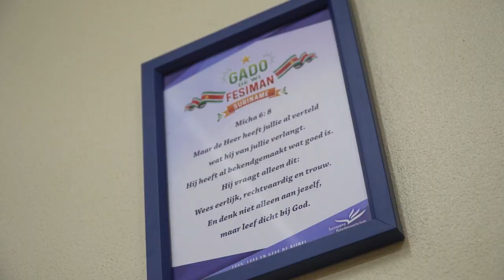DELEGATIE NEDERLANDSE MINISTERIE VAN VOLKSGEZONDHEID MAAKT OPWACHTING BIJ PRESIDENT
Een delegatie van het Nederlandse ministerie van Volksgezondheid, Welzijn en Sport heeft haar opwachting gemaakt bij president Chandrikapersad Santokhi. Dit gebeurde op donderdag 6 oktober 2022. Het bezoek volgt op de missie van de Nederlandse premier Mark Rutte vorige maand aan Suriname. Op het Kabinet van de President hebben partijen van gedachten gewisseld over het aanwenden van het restant van de verdragsmiddelen in herstructurering van de gezondheidssector. De delegatie bestaat voornamelijk uit medische deskundigen van het Nederlandse ministerie.